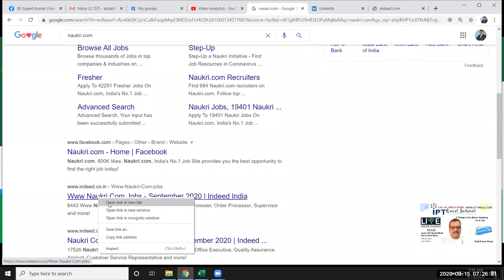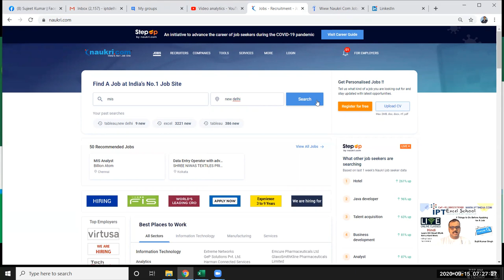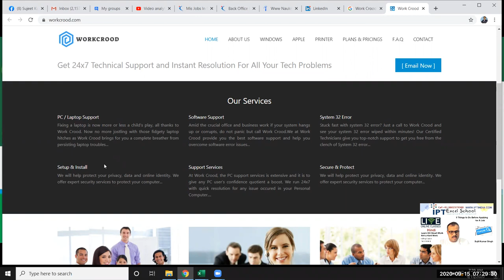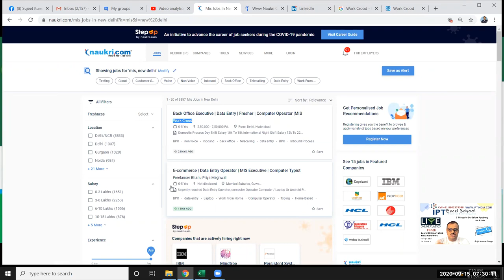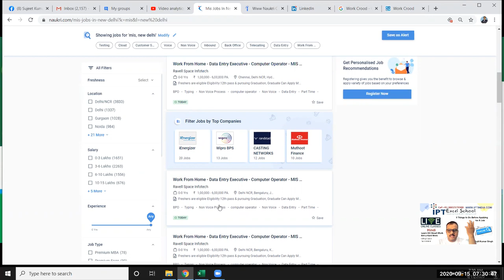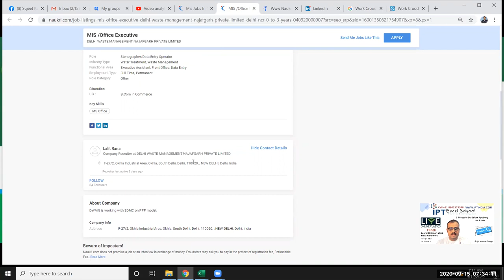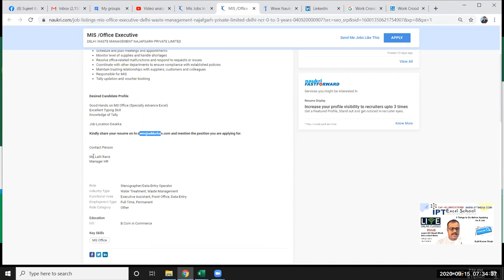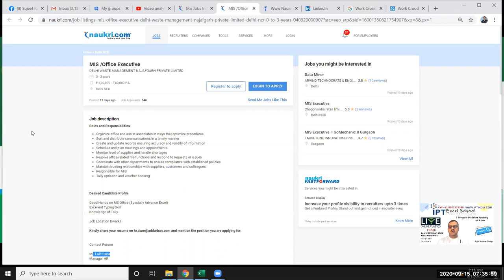5 Things to Do Before Applying for A Job